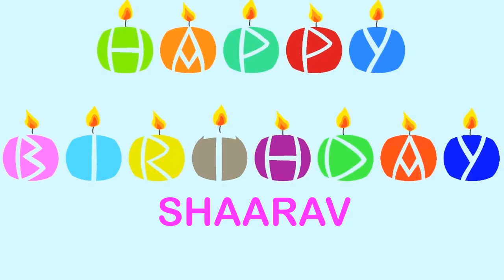Shaarav Birthday Wishes & Mensajes